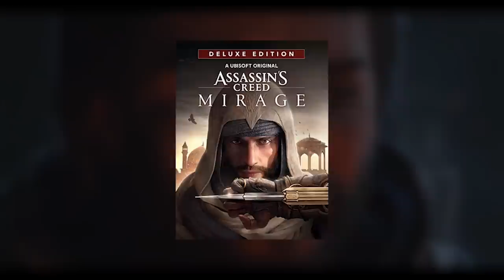TOUTES les ANNONCES sur ASSASSIN'S CREED ! 🔥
Salut à tous ! On a enfin des infos sur les nouveaux jeux ! Et pas qu'un peu !

🖊 Ecriture : Blyyte
🎥Tournage : Blyyte
💻Montage : Blyyte